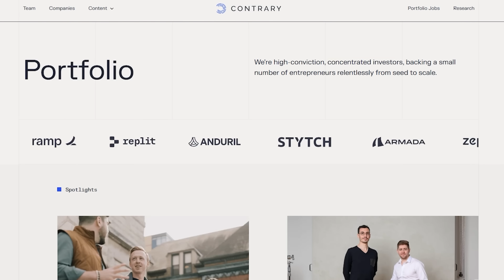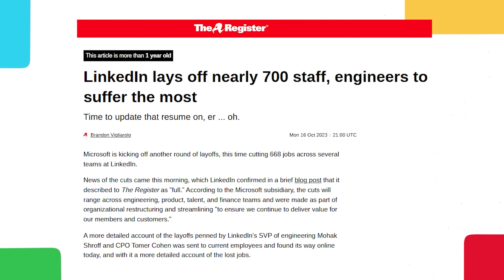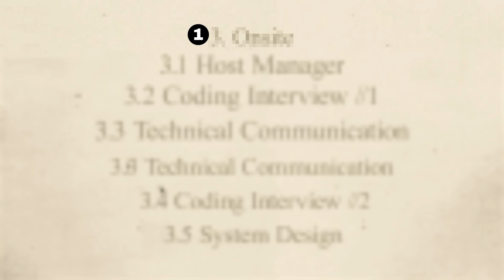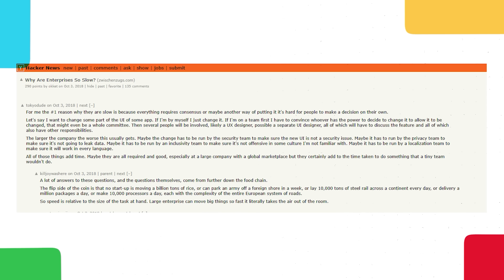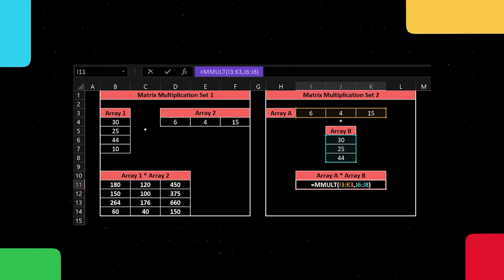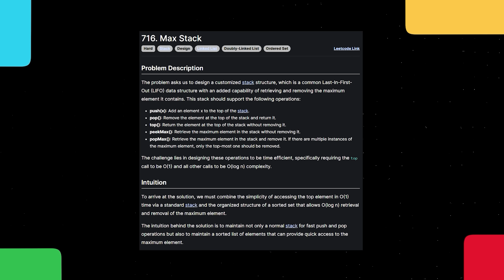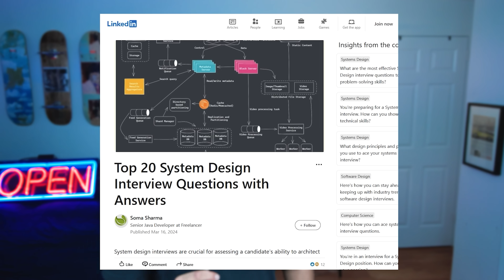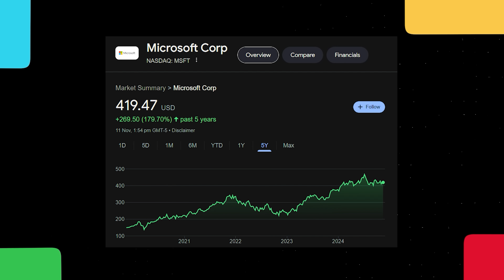Laid Off to Senior Software Engineer at LinkedIn (My Story)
So it finally happened. Here's the fully story, everything that went down explained in 4K detail,  so you can understand what it takes to get a job as a software engineer in this tech market. I went from laid off to senior software engineer at one of the best companies in the world (LinkedIn), and I want to thank everyone who made it possible.

Today, I'll show you step by step from the initial application to the technical phone screen to the final onsite and offer negotiation.

3.5 mm Headphone Jack Adapter